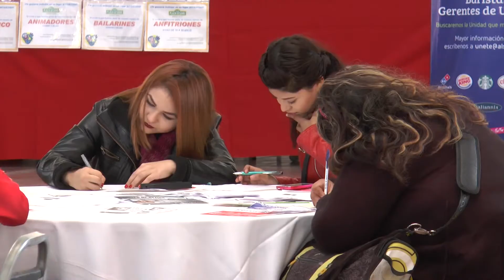Feria del Empleo Noviembre